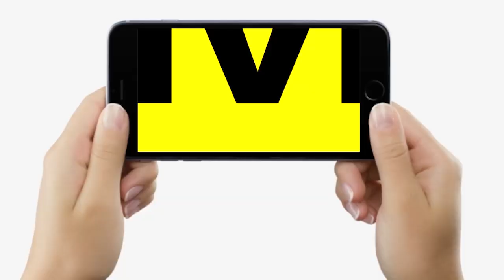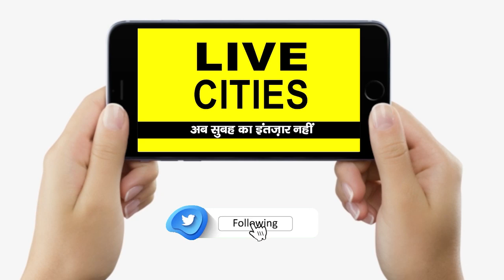Patna Zoo में लड़के-लड़कियों की देखिए New Year Masti, ये सब मांग भी रहे हैं, सरकारी Job भी...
Patna Zoo में लड़के-लड़कियों की देखिए New Year Masti, ये सब मांग भी रहे हैं, सरकारी Job भी... | Bihar News | LiveCities